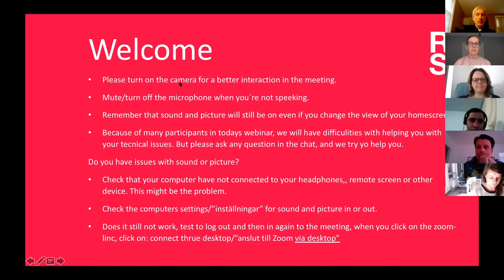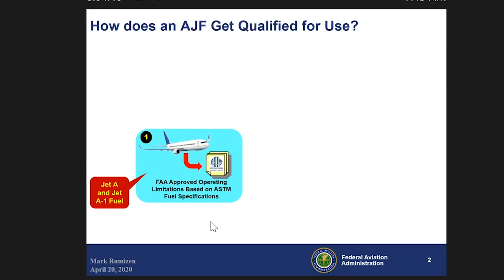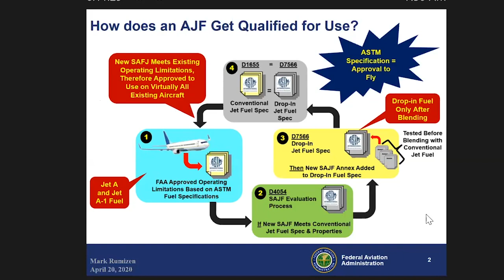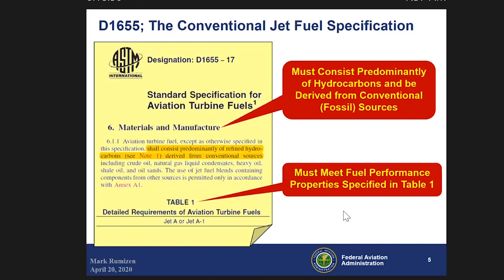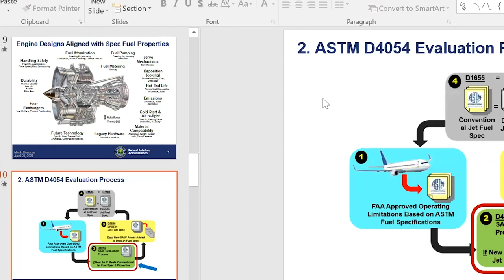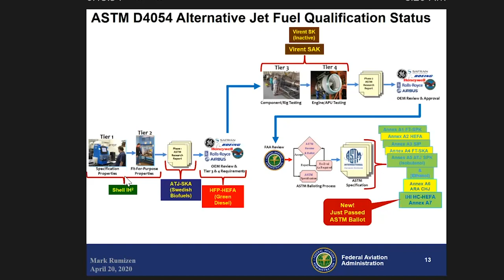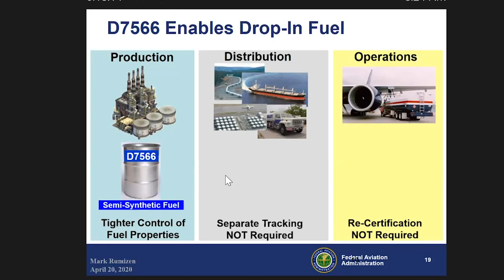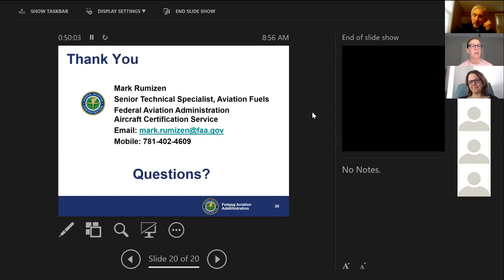Sustainable Aviation Fuel certification process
we were glad to invite Mark Rumizen to a webinar about the certificationprocess regarding SAF.

Mark Rumizen work at the Federal Aviation Administration, where he oversees aviation fuels for the FAA’s Aircraft Certification Service. You can view the whole seminar below.